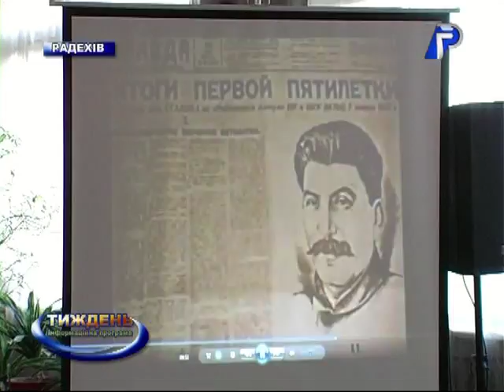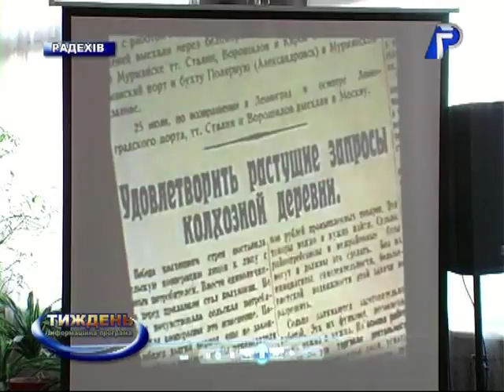Відзначення Дня пам'яті жертв голодоморів в Україні